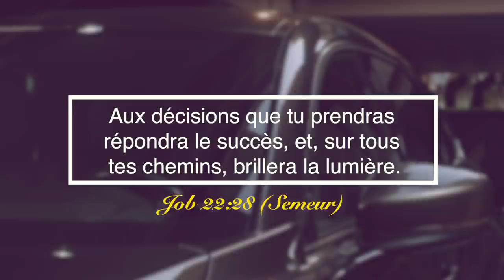ROUTINE QUOTIDIENNE - LE REVEIL DES HEROïNES - PST LILLIANE SANOGO